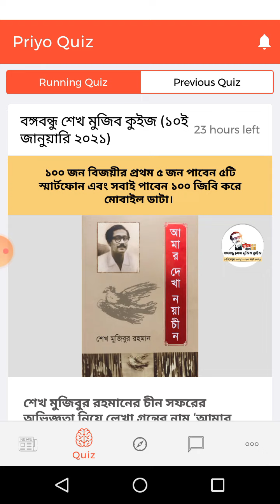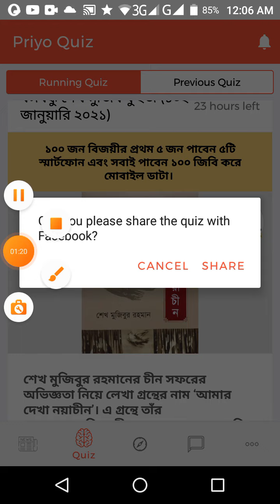১০ ই জানুয়ারি কুইজ উত্তর। priyo quiz, 10 January quiz answer 2021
১০ ই জানুয়ারি কুইজ উত্তর। priyo quiz, 10 January quiz answer 2021

বঙ্গবন্ধু কুইজ ১০ জানুয়ারী, bangabandhu quiz 10 january,
বঙ্গবন্ধু কুইজ ১০ জানুয়ারী উত্তর, bangabandhu quiz 10 january answer

আমাদের প্রধান উদ্দেশ্য বঙ্গবন্ধু সম্পর্কে আপনাদের জানানো। যারা উত্তর না জানার অভাবে কুইজের প্রতি আগ্রহ হারিয়ে ফেলছিলেন তাদের সাহায্য করা।

আজকের কুইজের উত্তর:
✅ শেখ হাসিনা

Bangabandhu quiz,bangabandhu quiz 10 january,quiz,10 january bangabandhu quiz,10 january,10 january quiz,
bangabandhu quiz answer,quiz answer,bangabandhu quiz 10 jan,bangabandhu quiz questions and answers,bangabandhu quiz 2020,
bangabandhu quiz contest 2020,bangabandhu quiz competition,bangabandhu quiz answer today

আমাদের এই ভিডিওটি যদি ভালো লাগে তাহলে অবশ্যই একটা লাইক দিবেন। কমেন্ট করবেন এবং শেয়ার করে দেখার সুযোগ করে দেবেন। ধন্যবাদ